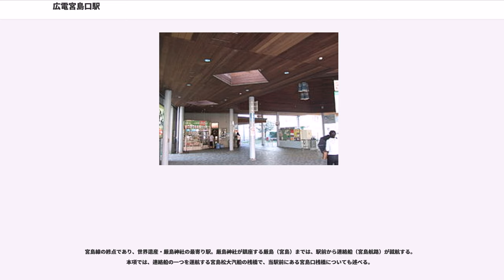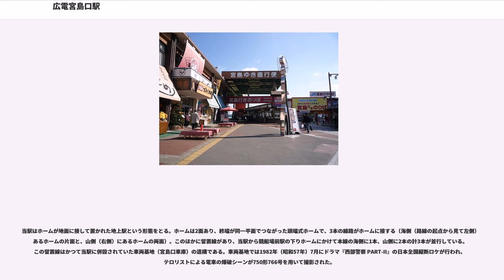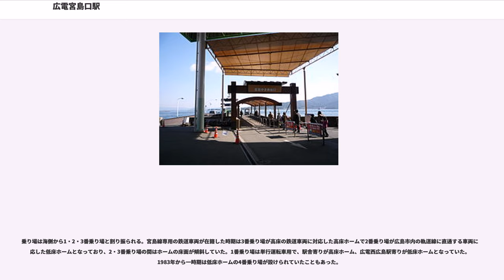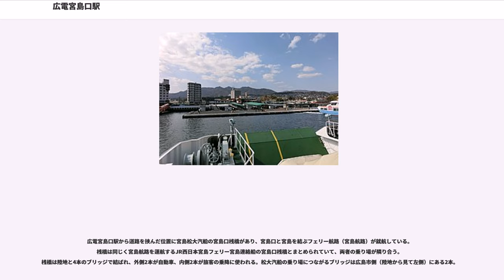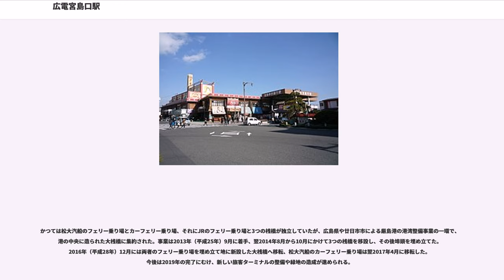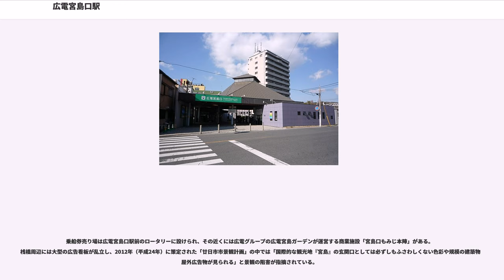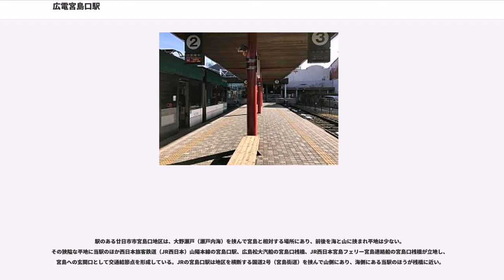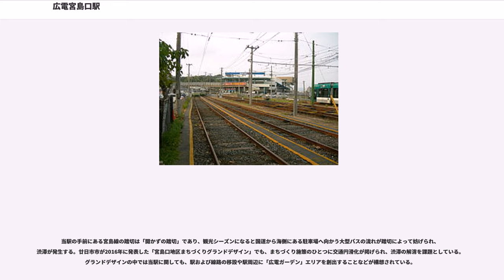広電宮島口駅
広電宮島口駅（ひろでんみやじまぐちえき）は、広島県廿日市市宮島口一丁目にある広島電鉄宮島線の駅である。駅番号はM39。

宮島線の終点であり、世界遺産・厳島神社の最寄り駅。厳島神社が鎮座する厳島（宮島）までは、駅前から連絡船（宮島航路）が就航する。本項では、連絡船の一つを運航する宮島松大汽船の桟橋で、当駅前にある宮島口桟橋についても述べる。

当駅は1931年（昭和6年）、広島電鉄の前身である広島瓦斯電軌が宮島線の新宮島駅から当駅までの区間を延伸させたのに合わせて開業した。この延伸をもって、己斐町駅から順次伸びてきた宮島線は全線開業を果たしている。開業当時の駅名は電車宮島駅（でんしゃみやじまえき）で、これは宮島線と連帯運輸を行う鉄道省（国有鉄道）の宮島駅と区別するための命名であった。当駅が開業した時にはすでに鉄道省が宮島口から宮島までの連絡航路（宮島連絡船）を就航させていたため、宮島線はこれに連絡し、それまで広島瓦斯電軌が運航していた新宮島駅前から宮島までの連絡航路はこのとき廃止された。

宮島線は全線複線にて開通したが、太平洋戦争下の1944年（昭和19年）に当駅から電車廿日市駅までの区間は一度下り線が撤去され、単線に変更されている。これは当時広島市内で建設中であった皆実線のレールを資材不足の中確保するためで、利用者が比較的僅少だった同区間のレールが流用されたのである。線路は戦後1950年（昭和25年）に複線へと戻っている。

駅名は1961年（昭和36年）に広電宮島駅（ひろでんみやじまえき）に改称。国鉄の駅は1942年（昭和17年）に宮島駅から宮島口駅へ改称しており、当駅も2001年（平成13年）に広電宮島口駅へと改称された。

当駅はホームが地面に接して置かれた地上駅という形態をとる。ホームは2面あり、終端が同一平面でつながった頭端式ホームで、3本の線路がホームに接する（海側（路線の起点から見て左側）にあるホームの片面と、山側（右側）にあるホームの両面）。このほかに留置線があり、当駅から競艇場前駅の下りホームにかけて本線の海側に1本、山側に2本の計3本が並行している。この留置線はかつて当駅に併設されていた車両基地（宮島口車庫）の遺構である。車両基地では1982年（昭和57年）7月にドラマ『西部警察 PART-II』の日本全国縦断ロケが行われ、テロリストによる電車の爆破シーンが750形766号を用いて撮影された。

乗り場は海側から1・2・3番乗り場と割り振られる。宮島線専用の鉄道車両が在籍した時期は3番乗り場が高床の鉄道車両に対応した高床ホームで2番乗り場が広島市内の軌道線に直通する車両に対応した低床ホームとなっており、2・3番乗り場の間はホームの床面が傾斜していた。1番乗り場は単行運転車用で、駅舎寄りが高床ホーム、広電西広島駅寄りが低床ホームとなっていた。1983年から一時期は低床ホームの4番乗り場が設けられていたこともあった。

駅には自動券売機が設置されており、売店とトイレもある。駅係員の配置時間帯には運賃収受が駅改札で行われる。駅舎は1931年の開業以来のものが長らく使われてきたが、広島でのアジア競技大会開催を控えた1994年7月に建て替えられ、老朽化が進んでいた駅舎は宮島の玄関口として装いを改めている。この建て替えを記念して、広島電鉄では宮島の名産品であるしゃもじ付きの乗車券が販売された。

広電宮島口駅から道路を挟んだ位置に宮島松大汽船の宮島口桟橋があり、宮島口と宮島を結ぶフェリー航路（宮島航路）が就航している。桟橋は同じく宮島航路を運航するJR西日本宮島フェリー宮島連絡船の宮島口桟橋とまとめられていて、両者の乗り場が隣り合う。桟橋は陸地と4本のブリッジで結ばれ、外側2本が自動車、内側2本が旅客の乗降に使われる。松大汽船の乗り場につながるブリッジは広島市側（陸地から見て左側）にある2本。

かつては松大汽船のフェリー乗り場とカーフェリー乗り場、それにJRのフェリー乗り場と3つの桟橋が独立していたが、広島県や廿日市市による厳島港の港湾整備事業の一環で、港の中央に造られた大桟橋に集約された。事業は2013年（平成25年）9月に着手、翌2014年8月から10月にかけて3つの桟橋を移設し、その後埠頭を埋め立てた。2016年（平成28年）12月には両者のフェリー乗り場を埋め立て地に新設した大桟橋へ移転、松大汽船のカーフェリー乗り場は翌201...